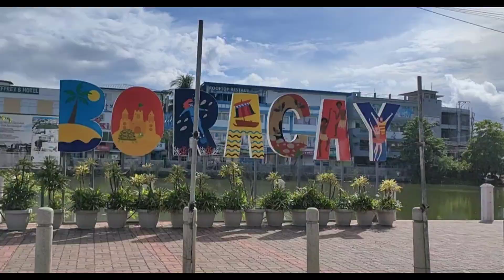BORACAY OPENS 2021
After a few closures, Boracay is now open.
Tourists are coming back to the island, and the island has life. Businesses opening & everyone's happy.